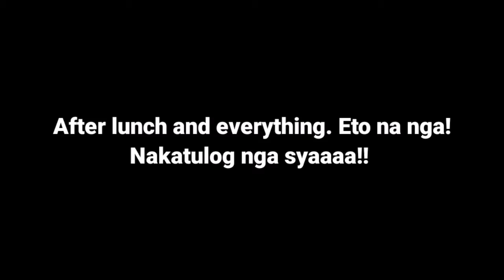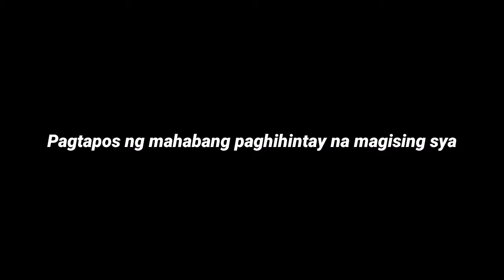EMOTIONAL BREAK UP PRANK | ANG LALA NITO! | GAY COUPLE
Must watch! Because You'll learn a lot.

LYKA - @johnmil_babies 💎